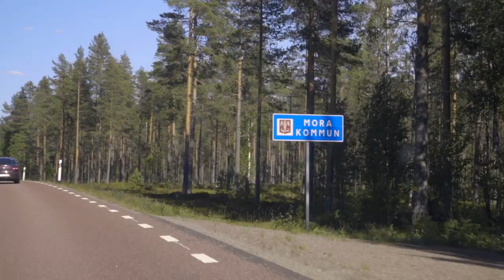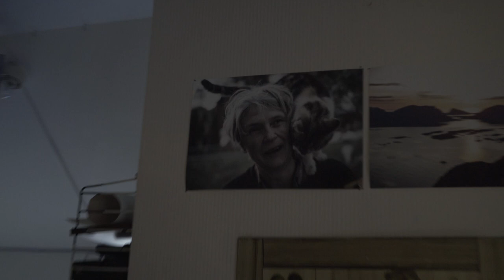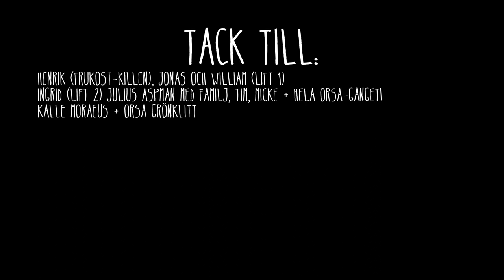SNYLTRESAN | E.12 - Sveriges finaste slackline!?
Kan man resa genom hela Sverige utan att spendera en enda krona? Det var frågan som vi ställde oss när vi drog iväg på ett herrans äventyr som vi kallar Snyltresan. Genom att börja resan med att posta våra bankomatkort i den sydligaste brevlådan i Smygehuk till vår slutdestination Treriksröset i norr så hade vi inte mycket till val utan slängde oss ut i det okända och la ödet i främlingars händer. Det här är vår resa och projekt för att se om det är möjligt och vad man kan få uppleva längst vägen, du är varmt välkommen att hänga med!

I avsnitt 11 så ruskar vi av oss bakfyllan och lämnar rallyn och brännvinet bakom oss. Dalkullan Ingrid plockar upp oss och vi hamnar i Orsa. Den lilla byn i hjärtat av Dalarna där inte bara Kalle Moraeus bor utan även en av Hugos stora filmredigerar inspirationer: Julius Aspman. Självklart knackar vi på och vi passar på att hänga med honom i solnedgången på toppen av Grönklitt.

Vi har valde att döpa senaste sidospåret till avsnitt 11 för att göra det enklare så att hädanefter matchar de vanliga avsnitten resans dag. (Som detta: Avsnitt 12=dag 12)

Har du frågor kring produktionen? Vill du komma i kontakt med oss? Förfrågningar om föredrag?

**Är du med i denna videon och vill inte vara en del av den?

Tycker du att videon är riktigt Göddig Ändå? KOMMENTERA gärna vad ni tyckte!